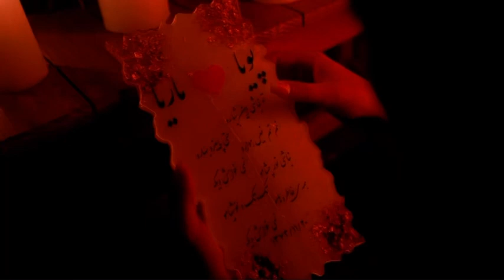میگیره این قلبم سر تو گله داره اخ ببین چه بی قراره حال روز دلی که تو رو نداره😭pouya#marya